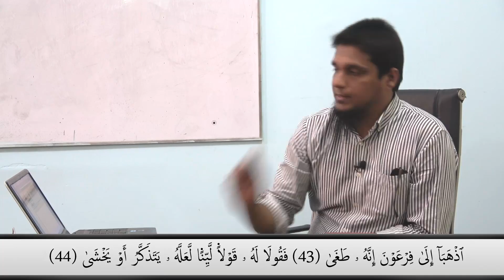What is leadership? Lessons from Surah Taha.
This talk series has been presented at YCL (Youth Club Lahore) by a renowned motivational speaker and trainer Mr. Mohammad Ali.

SPEAKER PROFILE:

Mohammad Ali is a Teacher, Trainer, Educator and Motivational Speaker. He received his BS Mechanical Engineering from Ghulam Ishaq Khan Institute of Engineering & Sciences (GIKI). Mr. Ali dedicated his life to bring about productivity in lives of Youth. He joined the teaching profession solely for love of educating the Youth. His core value is that he shares the same background with the youth of today and has a genuine concern about their issues. Following this vision, he, along with some other motivated individuals, established Youth Club, a non-profit, non-sectarian & non-political organization, which provides a unique platform for the youth and gives them avenues to channel their energies and potential in accordance with Islamic values. It is working to create well-balanced individuals, who are not only skilled in their respective fields but also recognize and fulfill their religious obligations and participate actively in their communities.

He is a well-known motivational speaker and has taken training in public speaking from International trainers. There is a great demand for his energetic and interactive style of delivering the workshop/lectures amongst the Youth. He has delivered seminars in various universities and Institutes some of which include University of Punjab (IER Department, Pharmacy Department, Microbiology department), Service Institute of Medical Sciences (SIMS), RIPHAH University, UET Lahore, AIMS Institute DHA, KITE (Karachi), Shifa Medical College (Islamabad) & several other notable schools & colleges. In 2016, he was selected as one of the speakers from top 30 speakers of Pakistan for Punjab University IER department’s Mega annual event “Business week”. The handouts of his workshop titled “Five Habits of highly successful people” have been recognized by Punjab University IER department as part of the curriculum of the course “Islamic Education”.

Moreover, he has trained the management and technical staff of notable organizations such as Akhuwat and Pak Elektron Limited (PEL) Pakistan. His core area of expertise is Behavioral Management, Personality development, Communication skills, Stress management, Leadership and mind sciences.